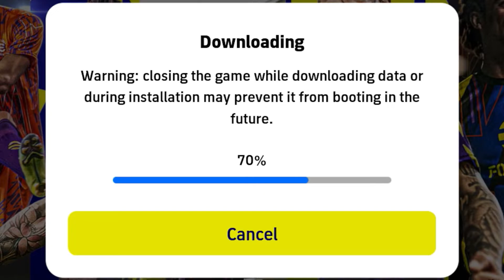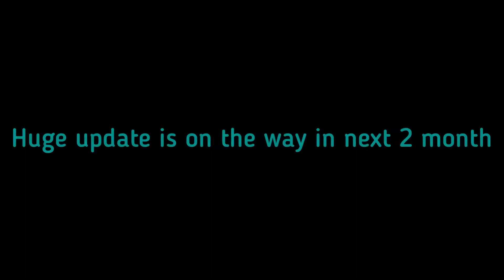تجريب pes 2023 على هاتف ضعيف 🔥😱